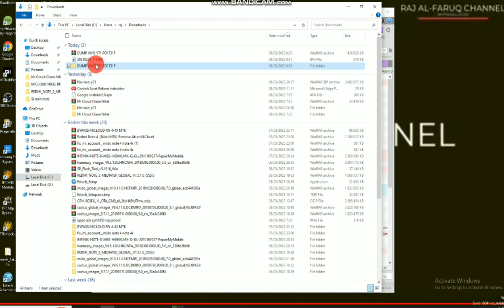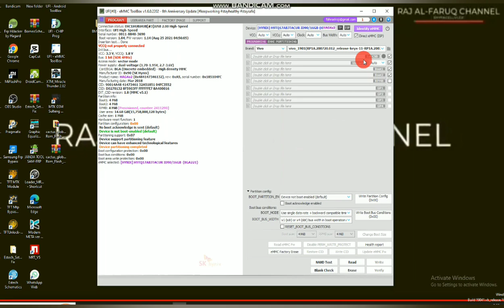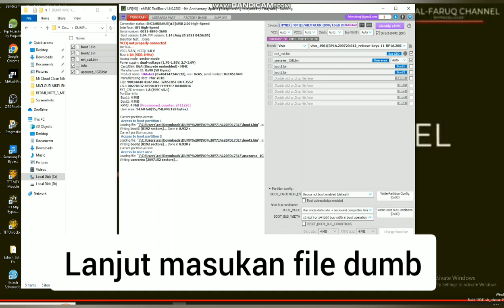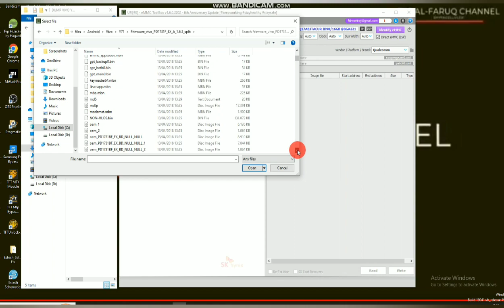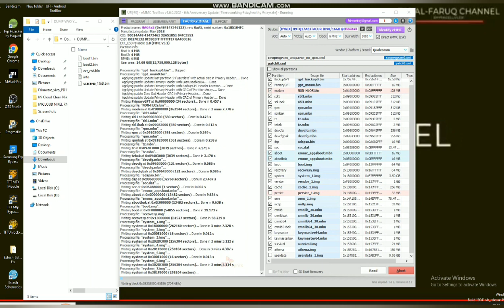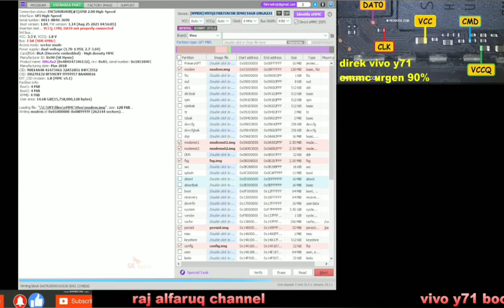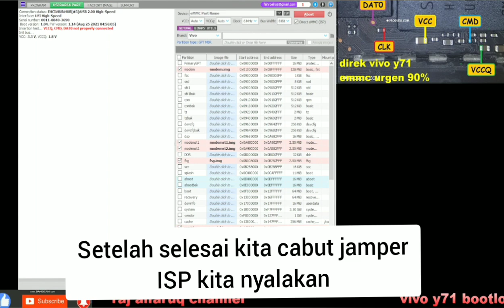VIVO Y71 BOOTLOOP EMMC URGEN 90% DONE VIA UFI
di konten kali ini saya akan berbagi tentang vivo yang kasusnya bootloop dan tida mau masuk ke menu recovery setelah saya cek melalui direk via ufi ternyata emmc nya urgen 90% jadi saya kemudian partisi ulang lagi berikut file dumb vivo y71
pertama seperti biasa kita
1 emmc factory erase
2 erase emmc
setelah 2 langkah tersebut kalian coba cabut soket isp dan batre yang terhubung ke mesin dari box ufi tunggu jeda atau  beberapa detik kemudian masukan lagi soket isp ke ufi box di ulang seperti semula
identify lagi
berikut file dumb vivo y71
NB:
setelah file dumb sudah sukes flash lagi ke frmware y71 seperti biasa bisa
music ncs nocopyright